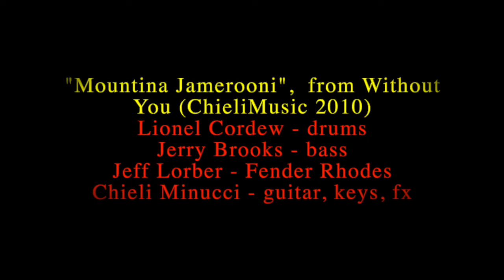Special EFX featuring Chieli Minucci - "Mountina Jamerooni", from Without You (ChieliMusic 2010)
"Mountina Jamerooni", from Without You
(ChieliMusic 2010)

The “Without You” CD was a kind of vanity-project, a double CD release, complete with a 32-page booklet talking about the history of Special EFX, and more. This track got it’s wacky title as a misspelling of “Mountain Jam”, or something like that - played by the amazing musicians who are Special EFX, the original, studio version had keyboardist Jeff Lorber as my guest soloist. I invited him to perform on this song in particular, as it contains an almost impossible to play ‘uni-lick’ that you'll hear a few times – a sort of sweet musical revenge for having to learn his own challenging, “Surreptitious” for a show we all played together earlier that year. ENJOY!!

Lionel Cordew - drums
Jerry Brooks - bass
Jeff Lorber - rhodes keyboard
Chieli Minucci – guitar, keys, fx

recorded and mixed by Paul Wickliffe
 Bettie Grace Miner - artwork and photography

You can purchase "Without You" - Special EFX featuring Chieli Minucci
via the following links:

Please visit ChieliMusic.com for everything Special EFX and Chieli Minucci